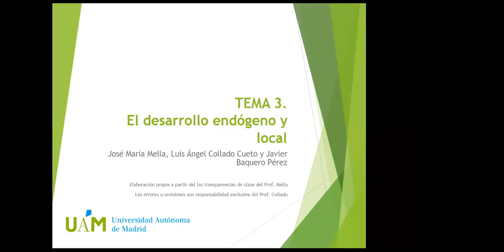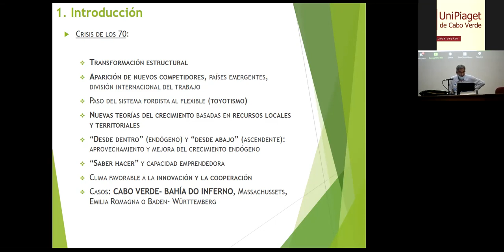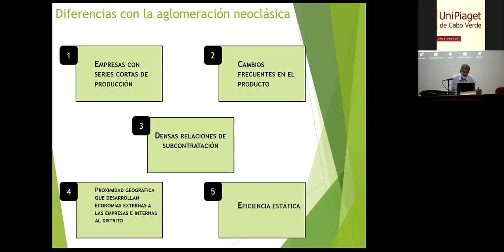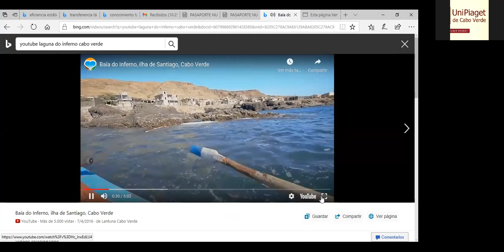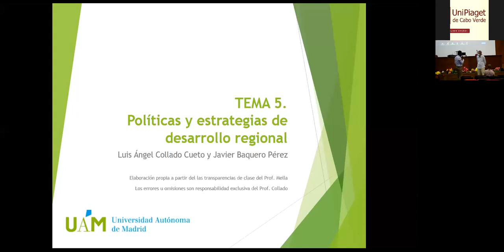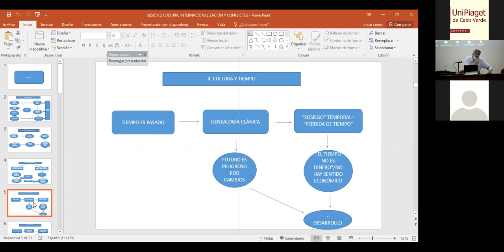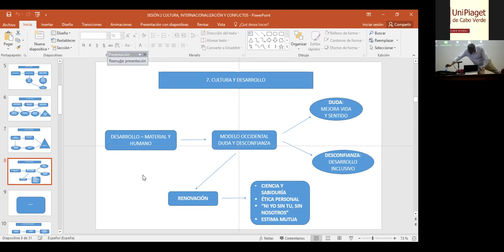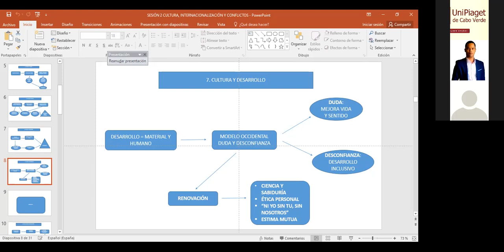LECTURE 2 - AMENET SEMINAR/WEBINAR Universidade Jean Piaget de Cabo Verde, 18 may, 2021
AMENET TEACHING/TRAINING ON ENTREPRENEURSHIP, INNOVATION, AND LOCAL DEVELOPMENT (3RD YEAR), Universidade Jean Piaget de Cabo Verde, 17-28 may, 2020.
"Entrepreneurship, oportunidades y riesgos de la cooperación empresarial en África”, Prof. José M. Mella, Universidad Autónoma de Madrid.